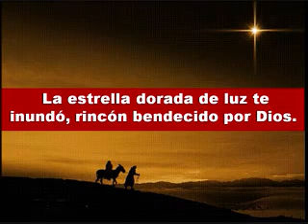PESEBRE DE LUZ, VILLANCICO PARAGUAYO, JULIA SEGOVIA.WMV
PESEBRE DE LUZ, villancico paraguayo de Julia Irene Segovia de Borba, un homenaje al rincón bendecido que acunó al Hijo de Dios. Un homenaje al MAESTRO RODIS SEGOVIA, eternamente en nuestros corazones. Cantan sus hijas Irene Segovia de Villamayor y Julia Irene Segovia de Borba, arreglos musicales del maestro Oscar Barreto Vidaurre.